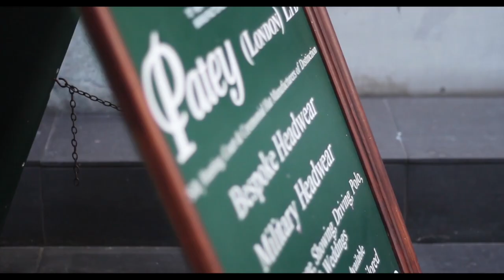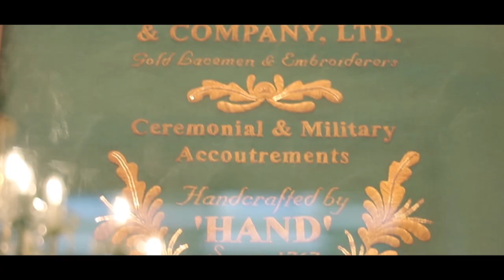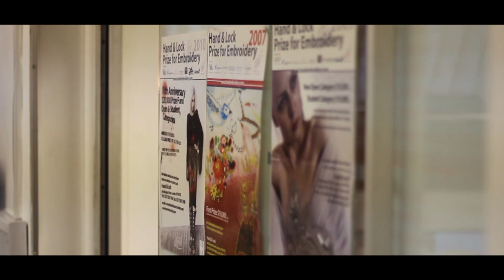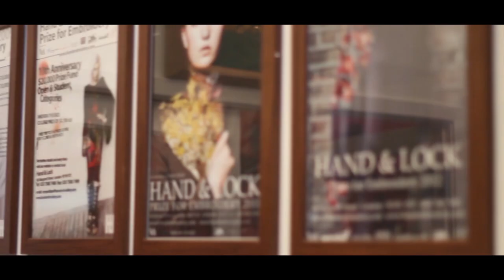Hand & Lock and Me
An interview with Hand & Lock, an embroidery brand.